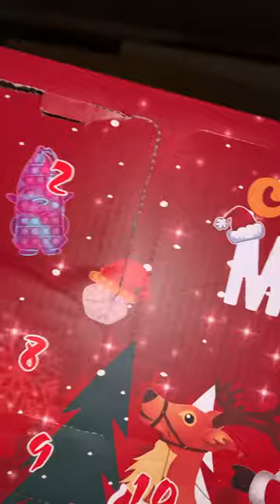Christmas advent calendar 3